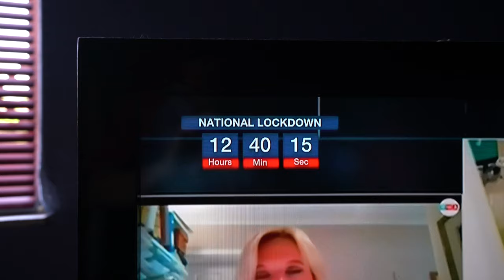Lockdown in South Africa - Coronavirus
Countdown to Coronavirus lockdown in South Africa.
From midnight tonight, South Africa will be joining so many other countries around the world in a countrywide lock down due to the Coronavirus COVID-19.